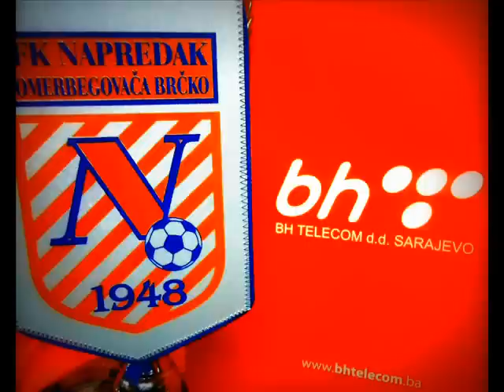FK Napredak Omerbegovača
Trener: Tarik Avdić
Igrači:
Adis Ibrahimbašić
Arman Musić
Almedin Ibrahimbašić
Muhamed Hadžić
Ahmet Hadžić
Mahir Omerhodžić
Izet Hadžić
Aldin Osmanbašić
Mirsad Halilović
Tarik Šahović
Omer Šerifović
Hando Bahor
Mustafa Bahor